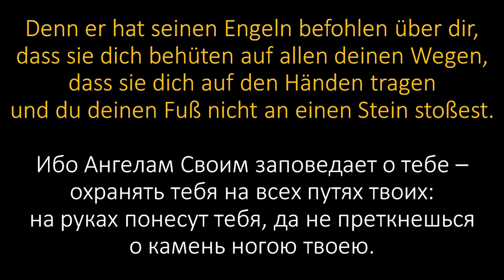Ф.Мендельсон - "Ибо Ангелам Своим заповедает" (1844)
Текст: Псалтирь (Псалом 90:11–12)
Штутгартский камерный хор / Ф.Берниус
F.Mendelssohn - Psalm 91 "Denn er hat seinen Engeln befohlen über dir" MWV B 53